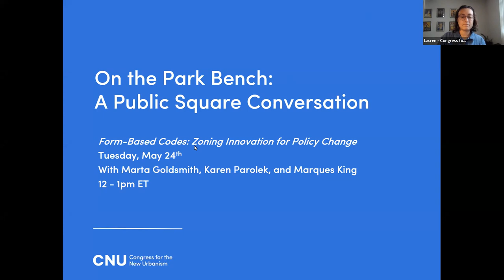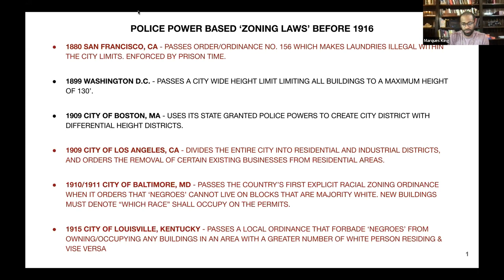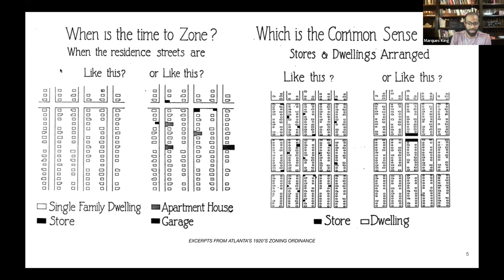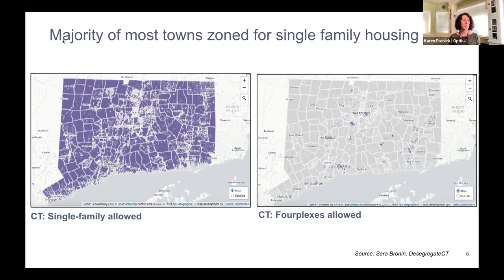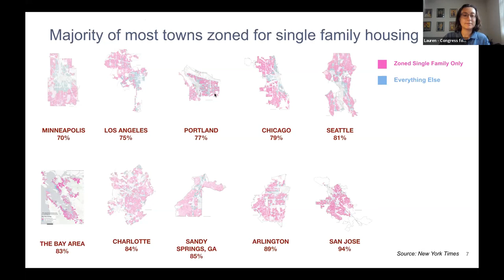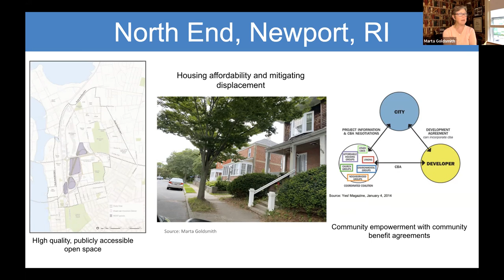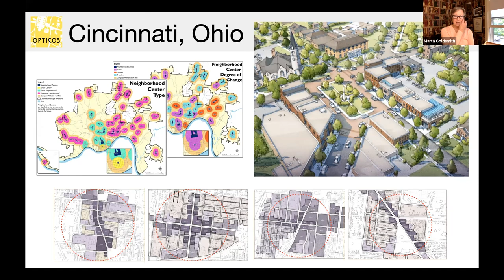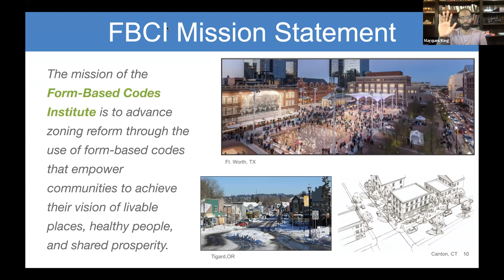Form-Based Codes: Zoning Innovation for Policy Change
Conventional zoning is founded on principles of separation—not only land uses, but also racial and ethnic groups, rich and poor, large and small. Form-based codes are based on principles of integration—land uses, building forms, modes of transportation, building types. Because of these foundational differences, policymakers are looking to form-based zoning to create communities that are healthier, more equitable, diverse, and sustainable, and where prosperity is shared more widely. Form-Based Codes Institute leaders Marta Goldsmith, Karen Parolek, and Marques King talked about the why and how of using form-based codes to shape policy change.